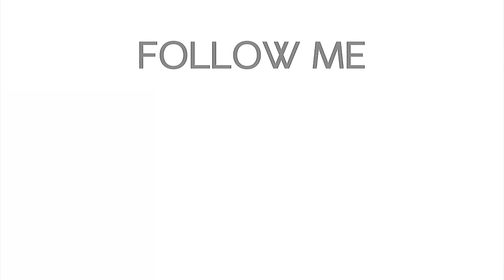[Bác sĩ Thảo] NHỮNG ĐIỀU CẦN BIẾT KHI CHỈNH SỬA MÍ MẮT TRÊN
Một đôi mắt đẹp sẽ quyết định phần lớn đến vẻ đẹp hài hòa của toàn bộ gương mặt.
Vì lí do này, theo một thống kê trên toàn thế giới, tỉ lệ người đi thực hiện thủ thuật làm đẹp cho đôi mắt cao hơn các thủ thuật làm đẹp khác.

❓ Có bao nhiêu thủ thuật làm đẹp cho đôi mắt ❓
- Trường hợp nào nên áp dụng thủ thuật làm đẹp nào hiệu quả?
- Sau thẩm mỹ mắt, bạn cần làm gì để sở hữu đôi mắt đẹp, giữ được vẻ đẹp dài lâu?
- Mời bạn xem video sau để được BS Thảo giải đáp mọi thắc mắc nhé!

Để tìm hiểu thêm những thông tin thẩm mỹ, cả nhà có thể tham khảo tại fanpage của bác sĩ Thảo nhé!

107E Trương Định. P. Võ Thị Sáu, Q.3, Tp. Hồ Chí Minh
 🏠 Đà Nẵng
104 Hoàng Hoa Thám – Thanh Khê -  Tp. Đà Nẵng